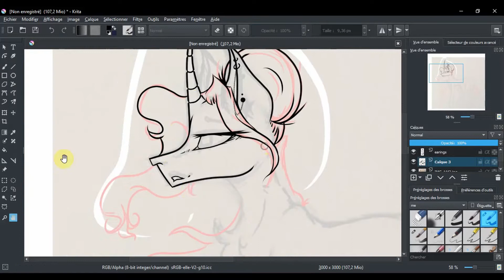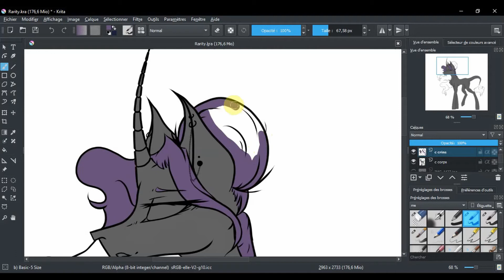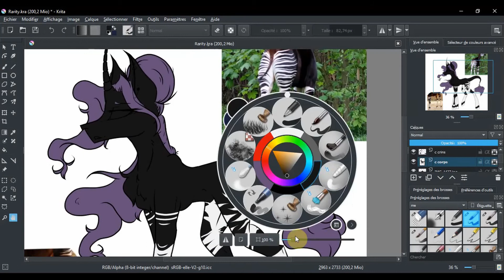Rarity Re-redesign [Speedpaint Mlp]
Hey ! So here’s the redesign for rarity, (I love it so much :3). Next is twilight :3

For her design I decided to focus on her artist side. She still make clothes but she also does other “art activities”.
Her design is based on the okapi, because it’s a really original and unique looking animal, so it was perfect for a her design.

Indeed, in my au, Rarity is an artist and her main goal when she creates, is to make something original, the looks come after. I also found it funny because of the first episode with zekora she didn’t like the stripes x)
She also sees hairstyles as a form of art and she always coiffed them in a different way when she goes out, but when she works she attached them in a messy bun.